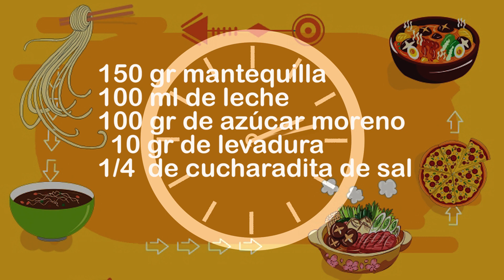Cocinando con Lady Veneno : Galletas Campurrianas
Hoy tenemos una receta facíl, espero que os guste!
Drag queen , Valladolid, comida casera, Travesti, humor , Receta, galletas